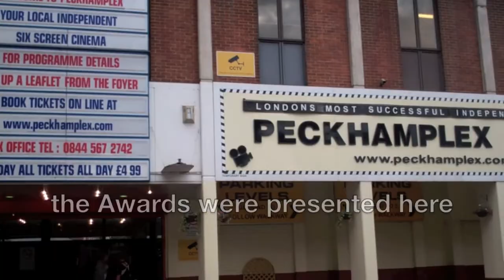Young Film Awards Peckham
12 year old Oscar Simmons won best drama award in the young filmmakers competition in Peckham.  Oscar who wrote and directed Dog, shared the top prize with The Father's Heart , directed by Joel Bennett.  Best animation went to Zackary Downes and his team.   Young people aged 11-25 were invited to enter their film based on My SE15.  More